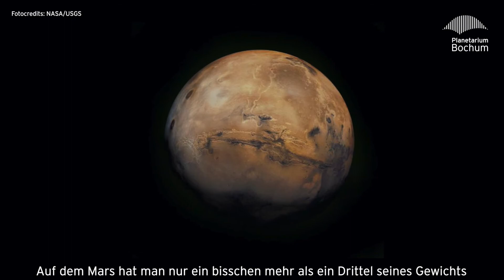Space Facts: "Auf dem Mars sind wir federleicht"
Planetarium@home: Space Facts:  "Auf dem Mars sind wir federleicht"

Auf dem Mars würden Menschen aufgrund der dort veränderten Schwerkraft  nur ein Drittel ihres irdischen Körpergewichts auf die Waage bringen. Wer dort aber endlos schlemmen und zur Erde zurückreisen würde, hätte dort leider aber trotzdem wieder zugenommen ;)